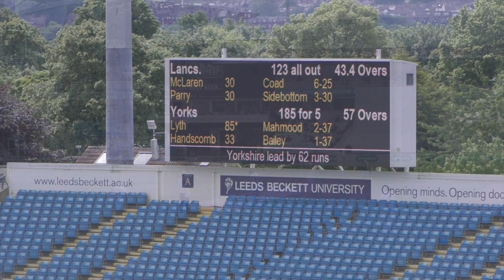Yorkshire vs Lancashire Day 2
Another terrific days cricket. A timely hundred from Adam Lyth and some late wickets has left the door open for the White Rose heading into the third day.